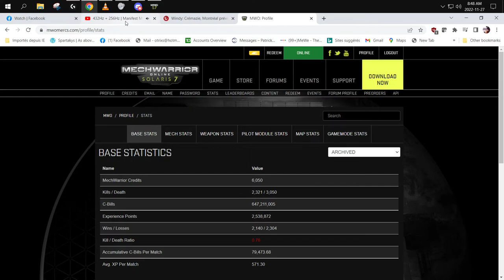ISITOVERYET BSW run turned out a *GG*